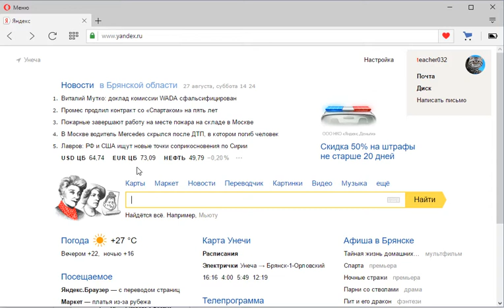Поиск информации по рисунку